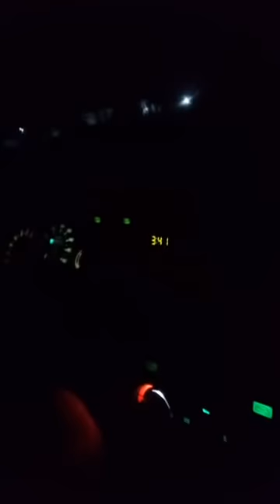imagini inaintea tragediei de pe DN 1A, in Prahova